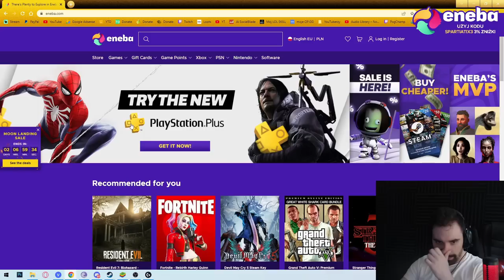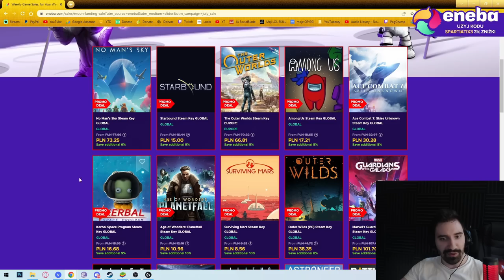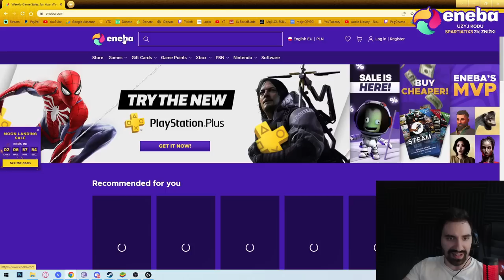W KOŃCU WBIŁEM 1000 PUCHARÓW! DZIECI ZAORANE 😎 | CLASH ROYALE